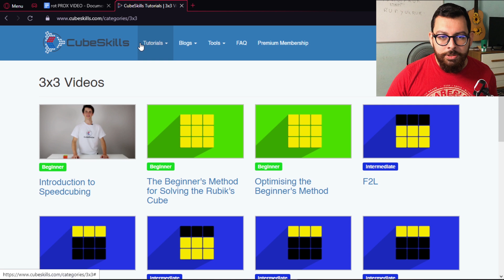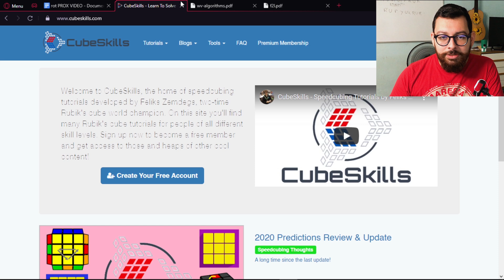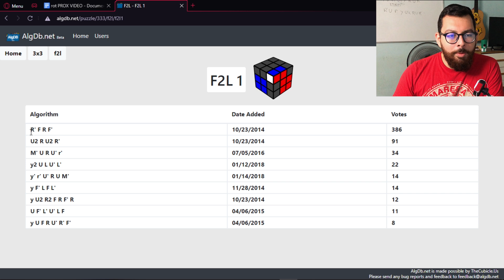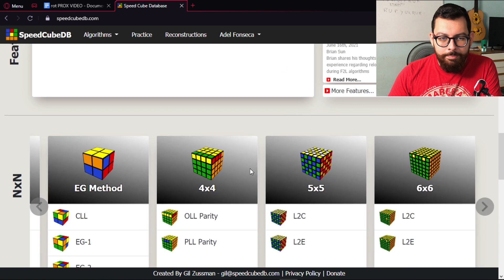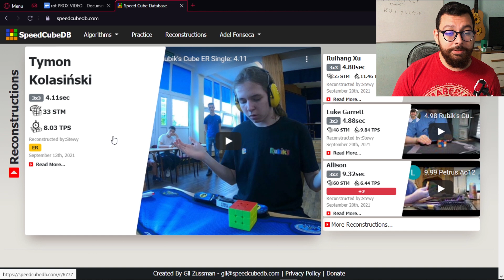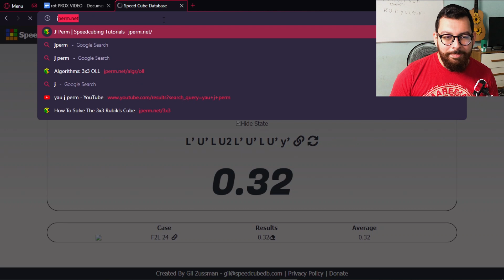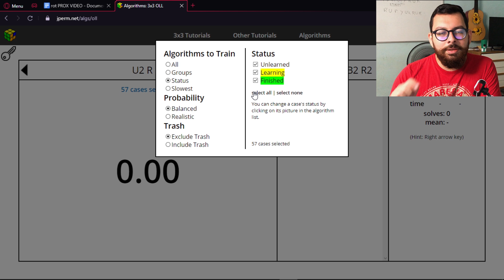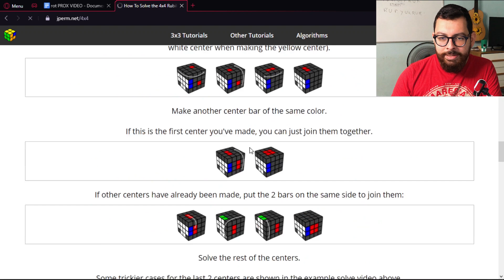4 MELHORES SITES PRA APRENDER ALGORITMOS NO CUBO MAGICO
Sites incríveis de algoritmos pro cubo mágico e outros puzzles👉 Siga a gente no Instagram : @ytcubo.oficial

💻MELHORES SITES DE ALGORITMOS PRO CUBO MÁGICO
👉 Cubeskills